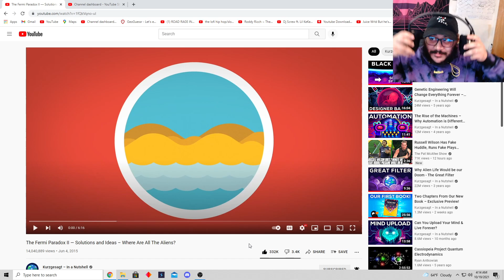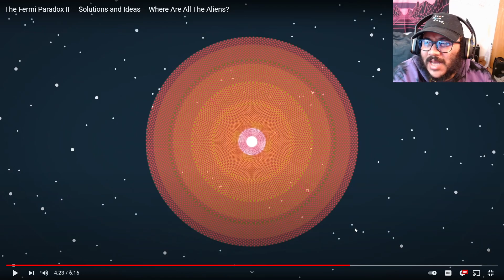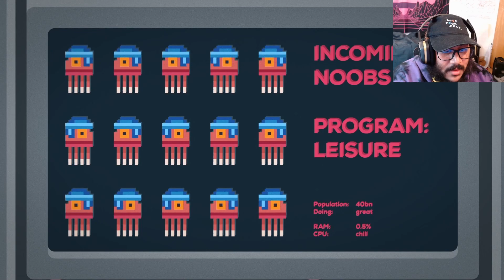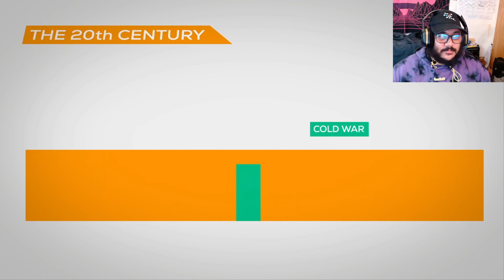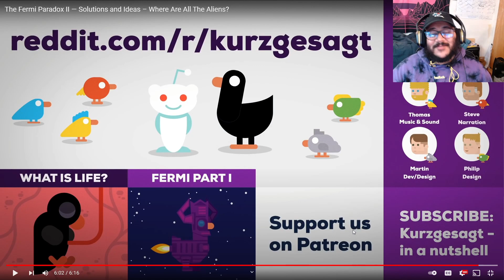The Fermi Paradox II - Solutions and Ideas - Kurzgesagt – In a Nutshell (REACTION)